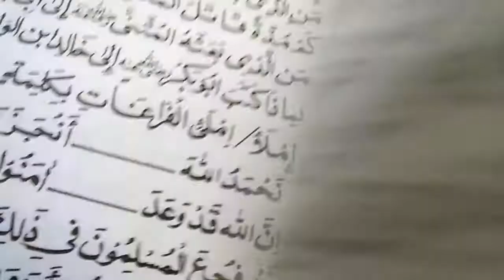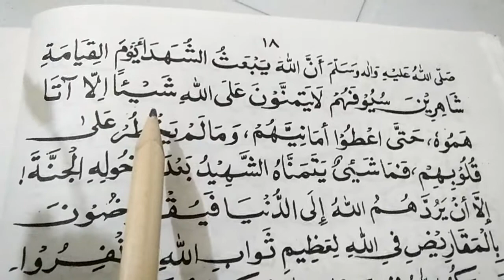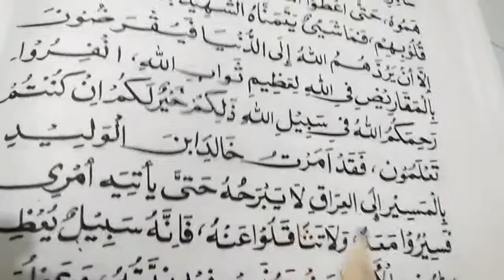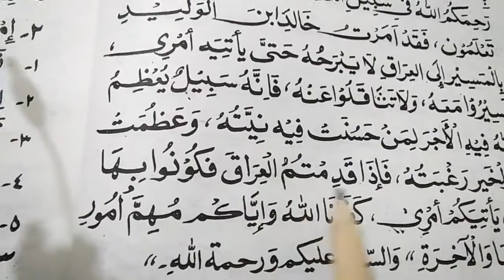سال دوم عربی اختیاری